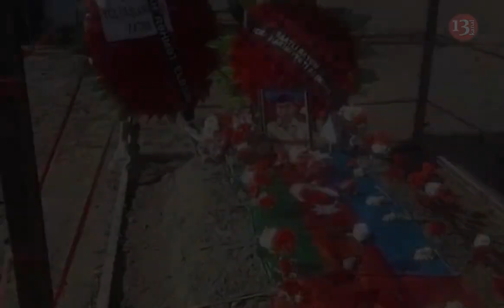Saatlıda şəhidin 40 mərasimi: Şəhid Bayramov Cəlal məzarı başında anıldı